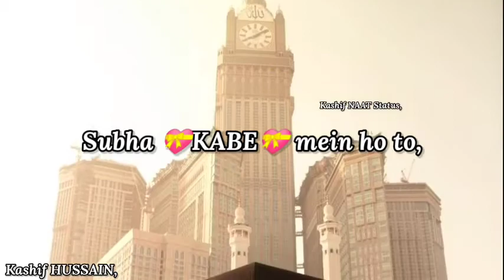New Naat Status 2020 | Hafiz Ahmad Raza Qadri